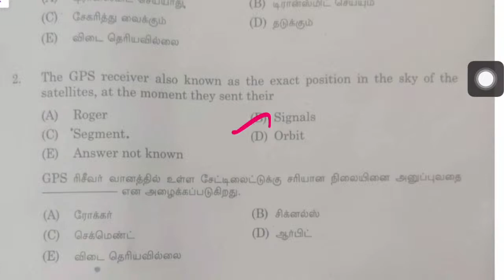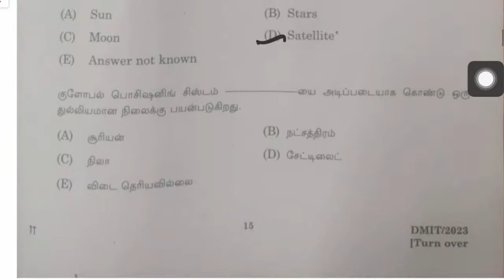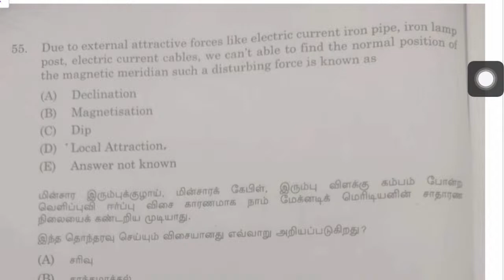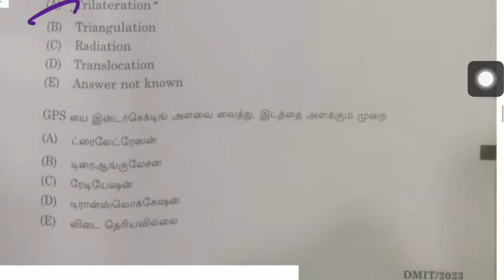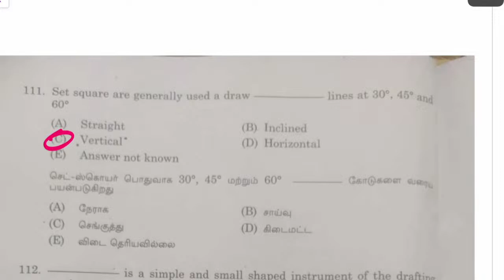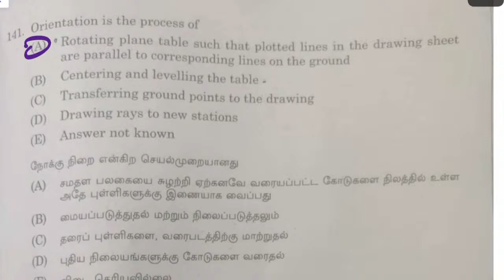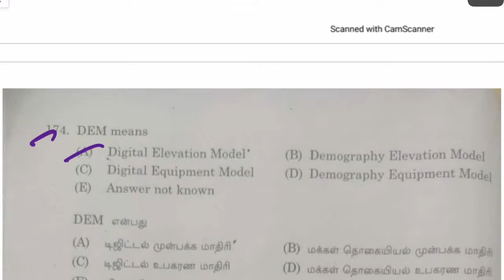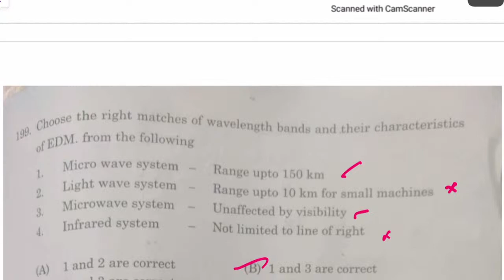TNPSC Road Inspector Exam (07.05.23)- Paper-1 (Draughtsman- Civil) Answer keys - Sparks Academy